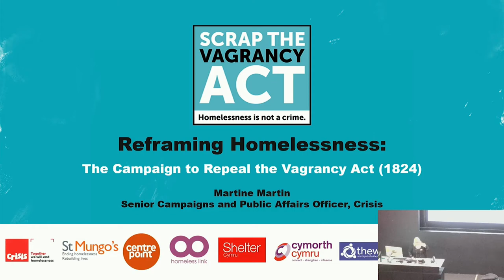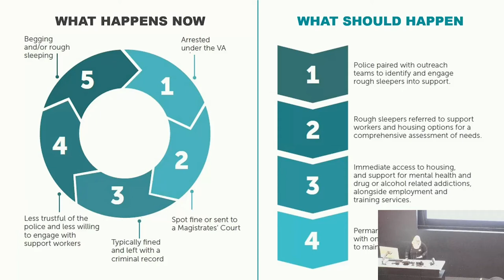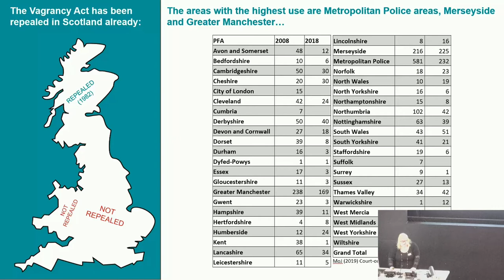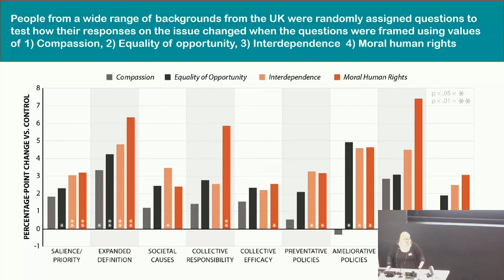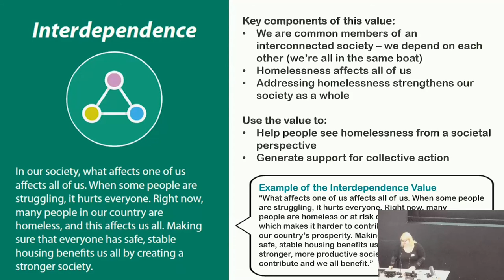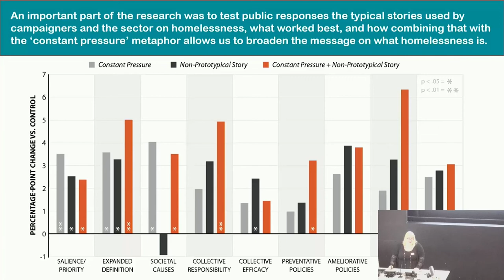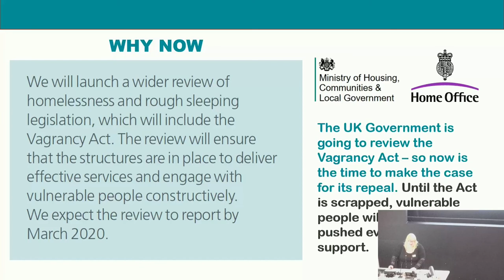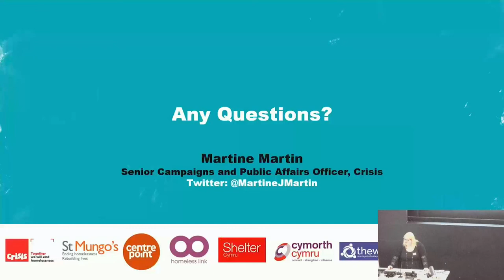‘Reframing Homelessness: The Campaign to Repeal the Vagrancy Act (1824)’ Martine Martin (Crisis)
Keynote 5.  ‘Reframing Homelessness: The Campaign to Repeal the Vagrancy Act (1824)’ by Martine Martin (Crisis).